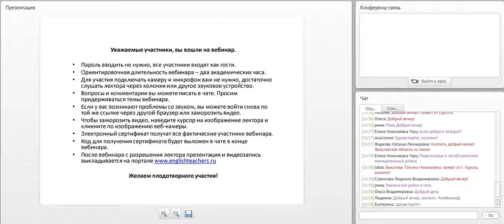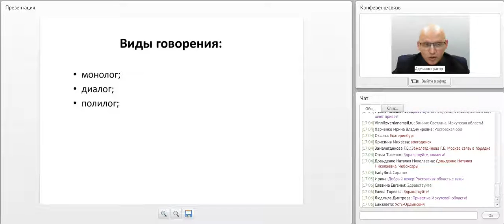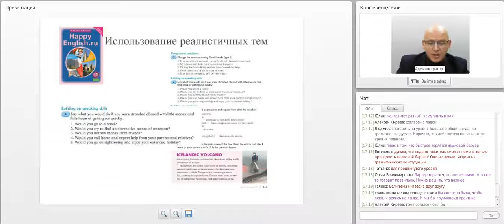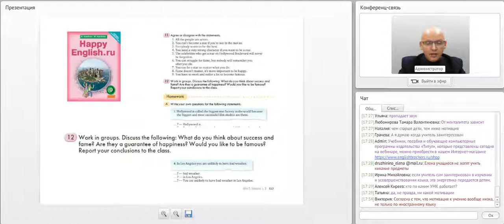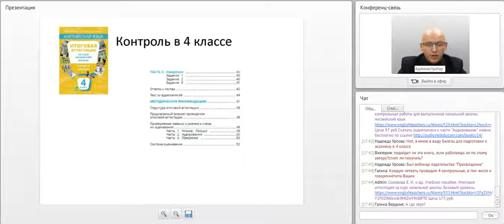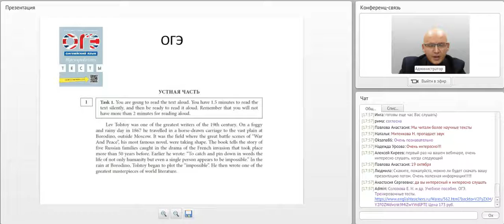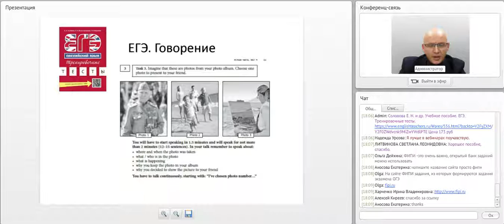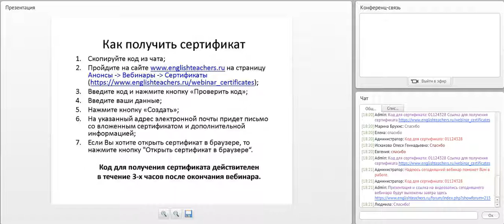Развитие умений говорения на английском языке и подготовка к их контролю